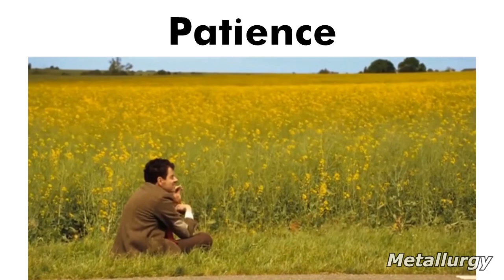Guns N' Roses songs be like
Parte 2 will be coming.

Axl Rose slander.